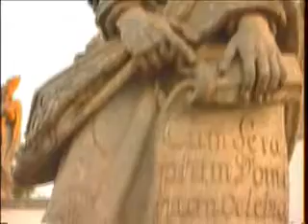Cidades Históricas Minas Gerais Ouro Preto